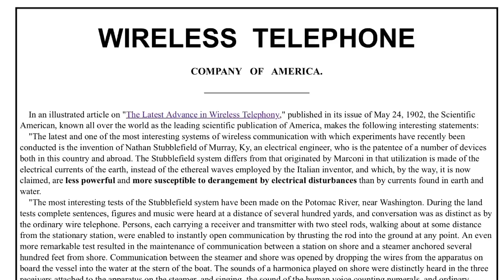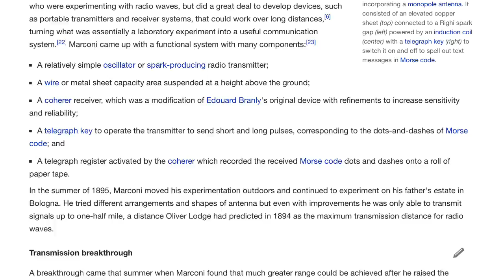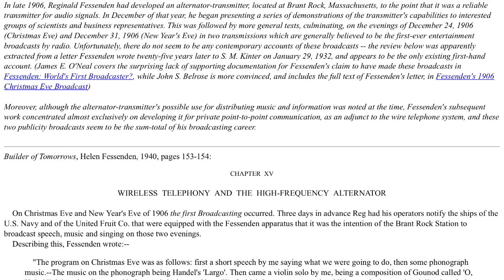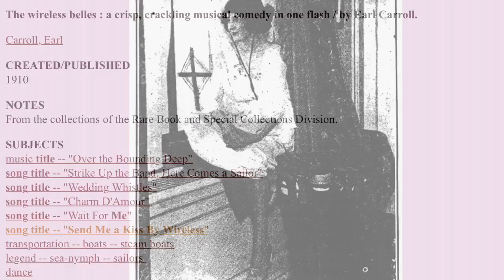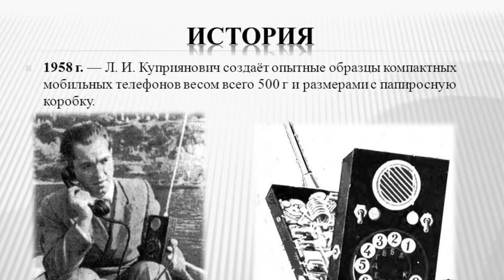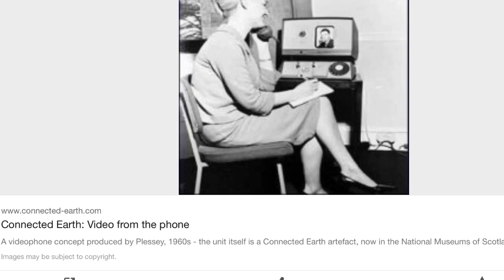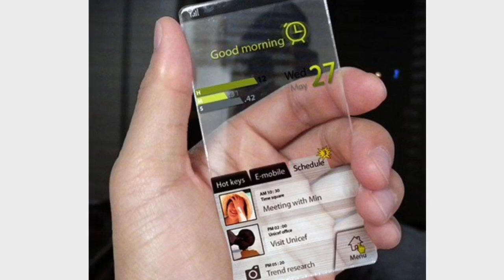Out of Place & Time Tech Wireless Phones Technology pre-1900's! Mandela Effect Time Travel July 2017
A brief video about possible Retro-causality (Retrocausation), in which cause and effect are out of order in time, and the future influences the past. This is also theorized to be possible across dimensions, when an alternate timeline of history changes the "now" instantaneously across time and space.

❤️ MUCH LOVE TO EVERYBODY! ❤️